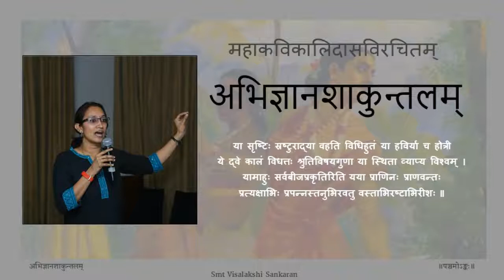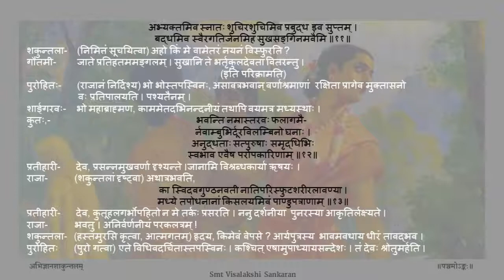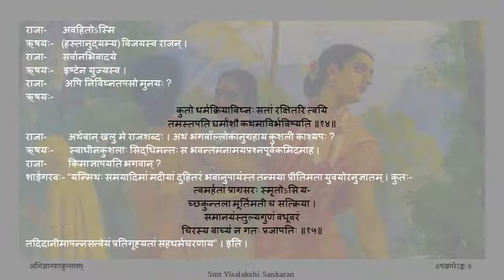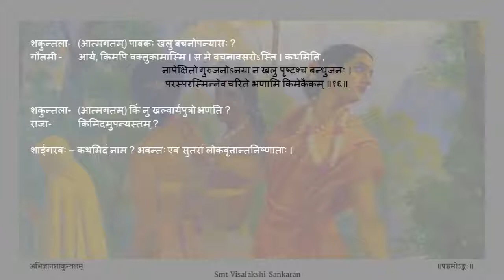अभिज्ञानशाकुन्तलम् अङ्कः ०५ पाठः ०३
Act 05

पाठः ०३ - अग्निगृहे दुष्यन्तकर्तृकः तापसानां कुशलप्रश्नः, शार्ङ्गरवकर्तृकं काश्यपसन्देशनिवेदनम्